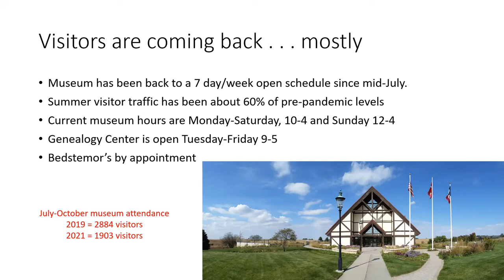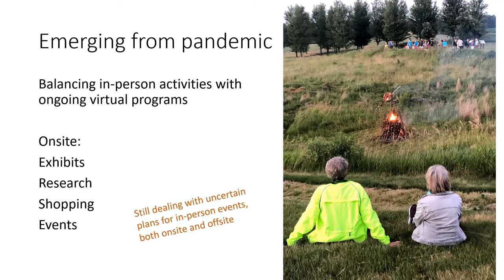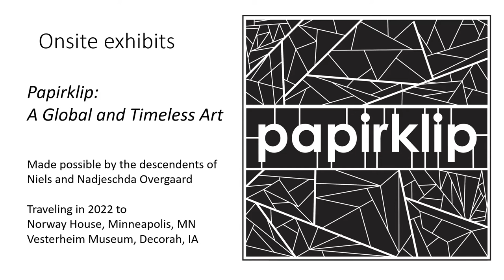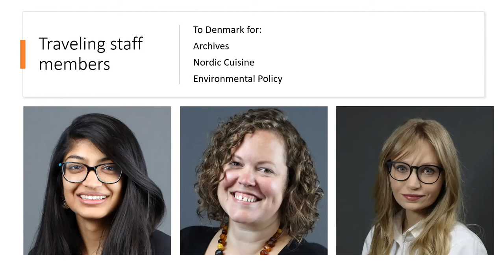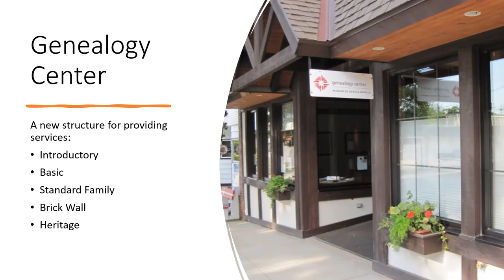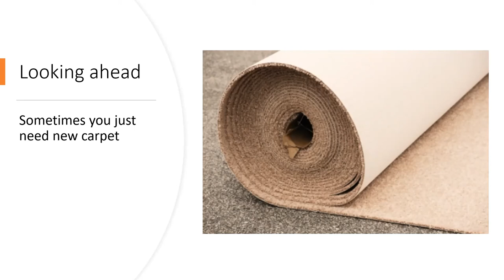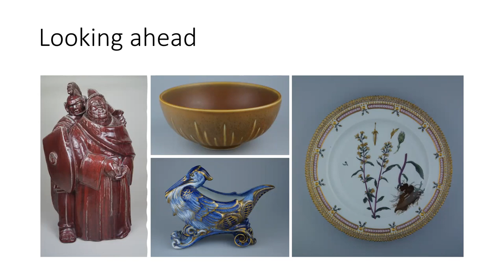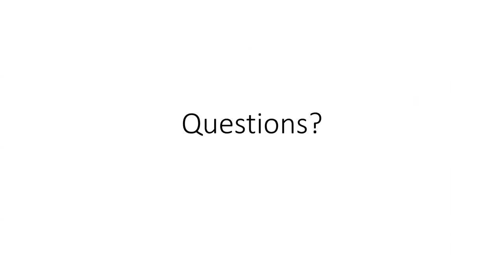How's MoDA Doing? III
Hosted by Executive Director Tova Brandt.
Excerpt from a Zoom conversation held November 18, 2021.